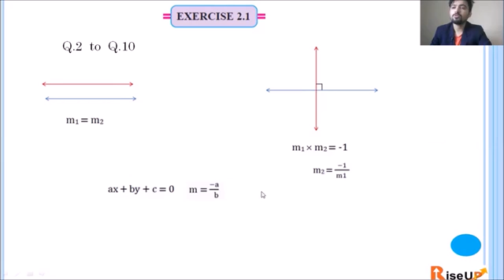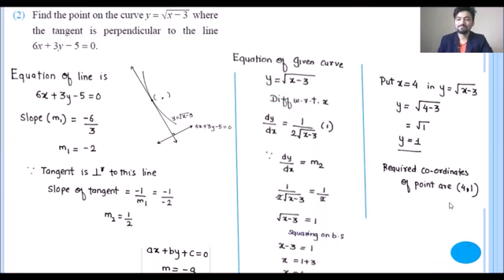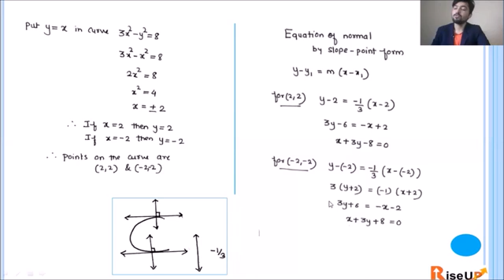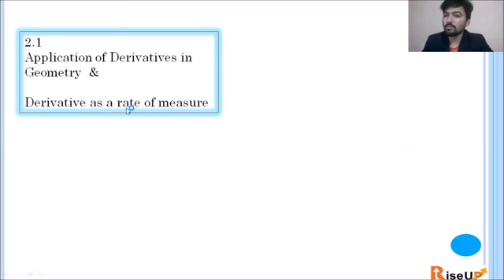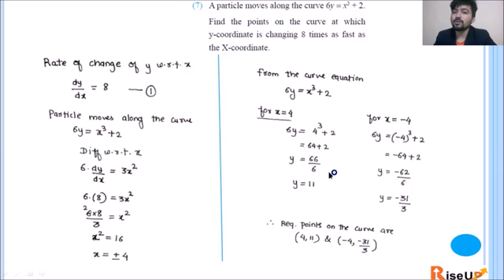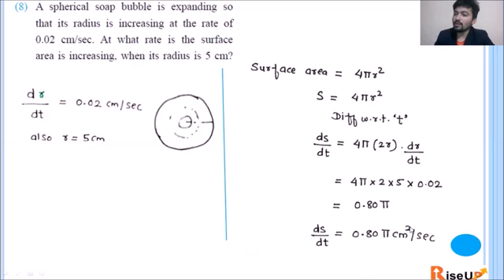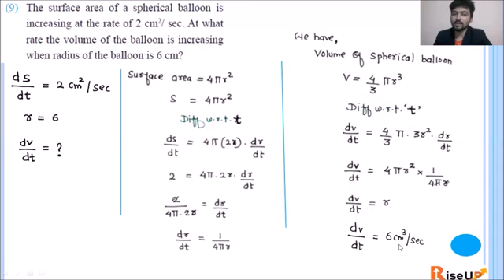Application of Derivatives Ex 2.1 Part 2 (Q.2 - Q.10) {HSC New Syllabus} Rahim Sir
In this video we have covered Q.2 - Q.10 of Exercise 2.1 of Application of Derivatives.

These Questions are based on Application of Derivatives in Geometry and Derivative as a rate of measure.

Application of Derivatives is the second chapter of math 2 of newly launched Syllabus of Maharashtra State Board 2020 and it is one of the most important chapter.

Best explanation of HSC math ( New Syllabus )

Rise Up With Math